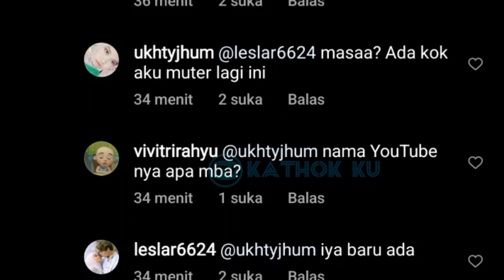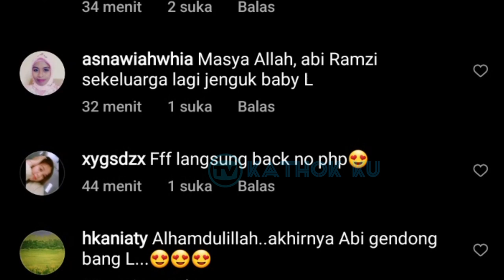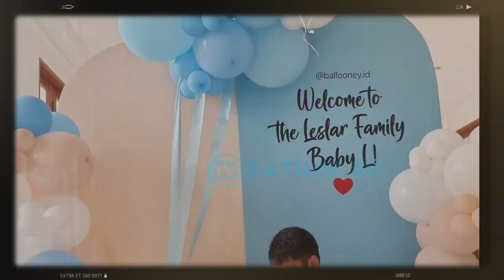Alhamdulillah Banyak yg Mendoakan Baby L, Makin GEMES Abang L dg Rambut Baru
Jangan Lupa: _
Thankz!!..